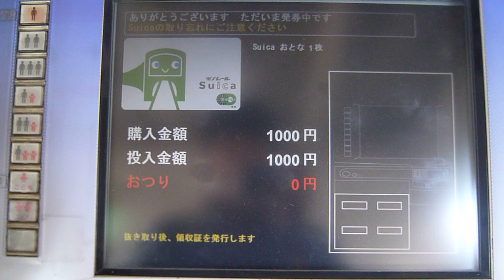東京モノレール天王洲アイル駅券売機でモノレールsuica購入してみた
モノレールsuica
なかなかお気に入りです！！